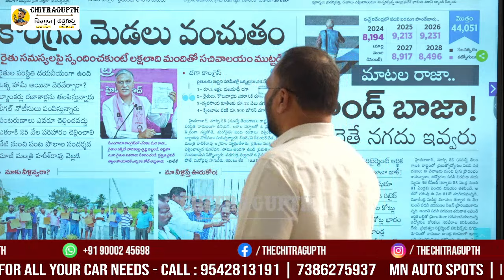మనం మనం పంచుకుందాం.. బీజేపీకి గండి కొడదాం.. | Revanth Reddy | Harish Rao | Congress | BJP | BRS